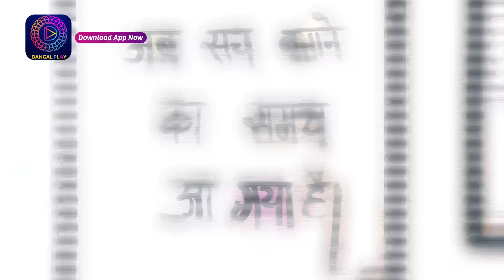Mann Sundar | মন সুন্দর | Mini Episode - 217 | ছোট পর্ব | Enterr10 Bangla